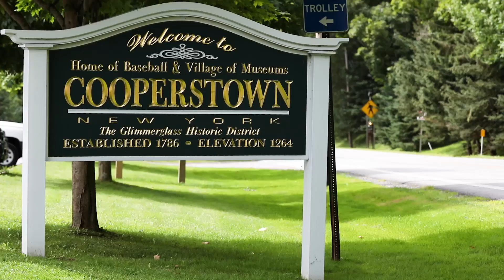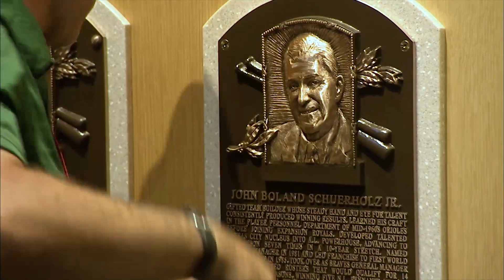John Schuerholz Hall of Fame Recap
Video I shot and edited from our trip to Cooperstown, NY for John Schuerholz' induction into the Baseball Hall of Fame.